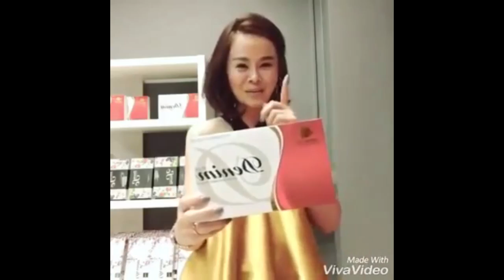4ราศีที่จะมีโชคโดดเด่นระหว่างวันที่1-15กรกฎาคม2560โดยอ.ออย เปิดกรรม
4ราศีที่จะมีโชคโดดเด่นระหว่างวันที่1-15กรกฎาคม2560โดยอ.ออย เปิดกรรม